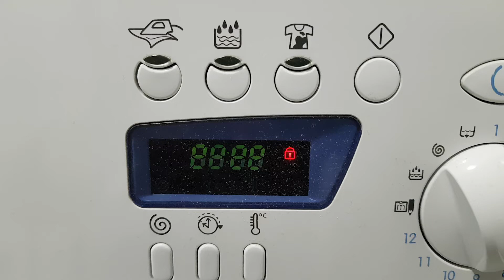Добрый день! Вопрос по стиральной машине Indesit WISE10. В ...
Добрый день! Вопрос по стиральной машине Indesit WISE10.  В процессе работы начали мерцать все лампочки (никакой звуковой индикации не было слышно), при этом машина стирает без проблем, сама заканчивает все циклы стирки и сливает воду. Мерцание прекращается только после выключения машины из розетки. После длительного простоя и включения машины мерцание снова появляется.